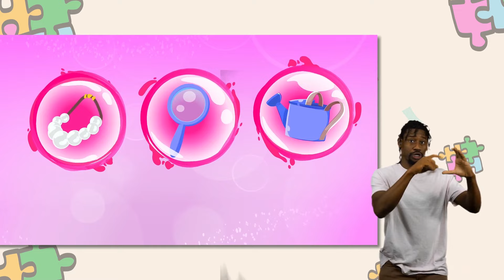Learn About Emotions and Feelings | ASL Groovy the Martian | Educational videos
Educational episode about emotions for kids.
Learn to identify basic emotions: happiness, sadness, fear,...

𝗚𝗶𝗴𝗴𝗹𝗲B𝗲𝗹𝗹𝗶𝗲𝘀
Colorful learning videos with animals and monster trucks! Learn ABC's, counting, colors and more. Our original kid’s songs and nursery rhymes have been household favorites for over a decade!

𝗠𝗶𝗸𝗲 & 𝗠𝗶𝗮
Join Mike & Mia to learn ABC's, Nursery Rhymes, Numbers, and more! We promote good habits and help preschoolers with cognitive, social and emotional development.

Mini 𝗠𝗼𝗼𝗻𝗶𝗲𝘀
Years ago an astronaut came to the moon, and left a strange device behind. Suddenly, many songs started playing! We love singing and dancing to nursery rhymes and songs your children will enjoy!

𝗦𝘂𝗽𝗲𝗿𝘇𝗼𝗼
Help Monky, Catty and Kangu, together with Grandma Granny and her grandson Kit protect the environment against Dr. Spooky! Kids can learn lots of tips on how to protect the environment!

Groovy can transform into anything he or his friend Phoebe want - animals, dinosaurs, cars - anything you can think of! Groovy can teach your kids about shapes, numbers, colors and more!